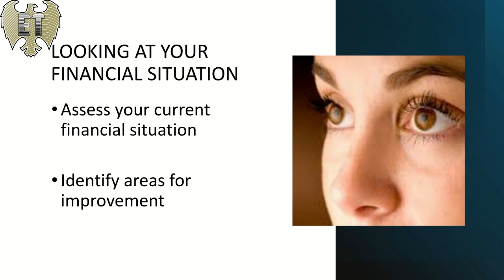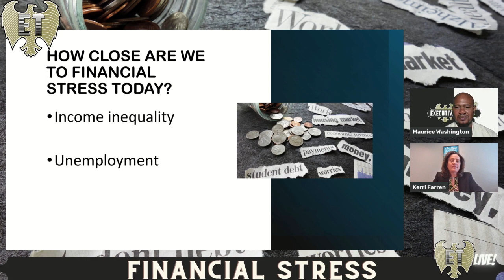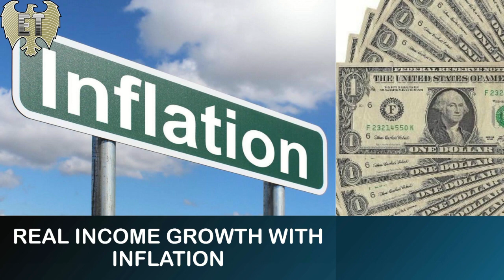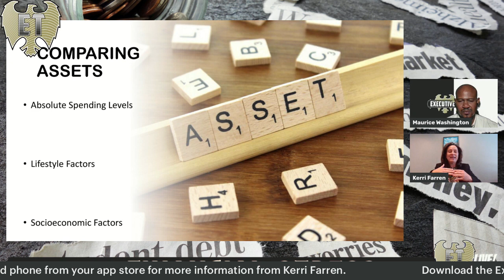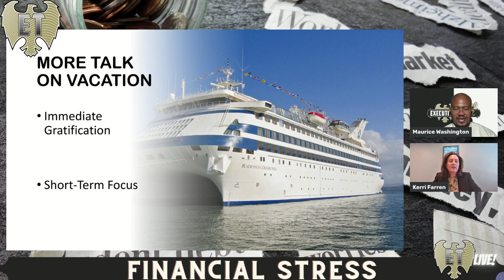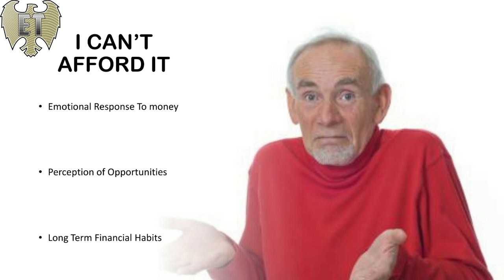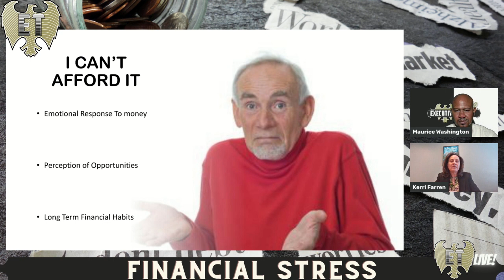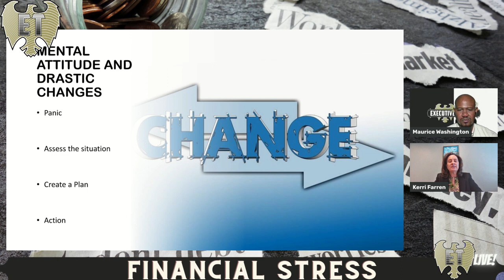Financial Stress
Kerri Farren, with Summit Global Private Wealth, discusses what she has witnessed over her 18 years in working with families as she identifies where the financial stress in people's lives comes from.